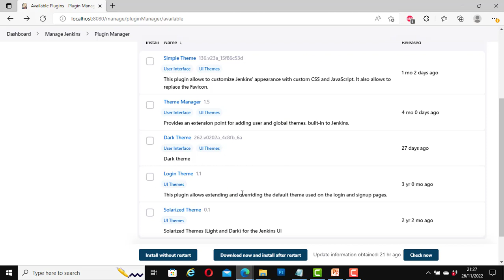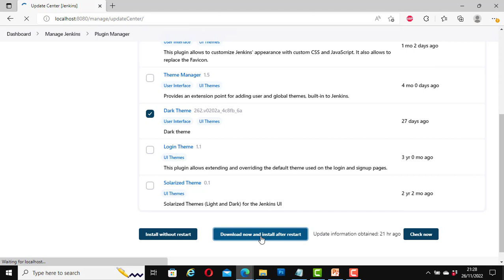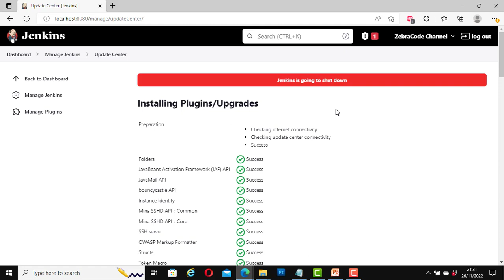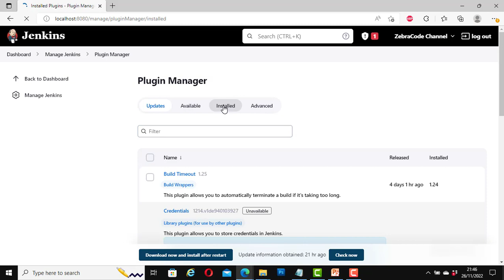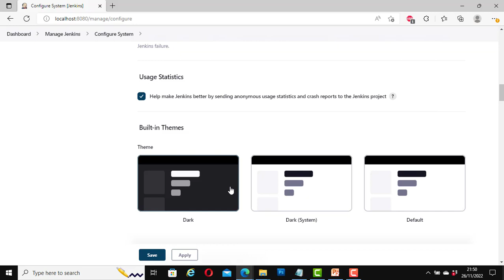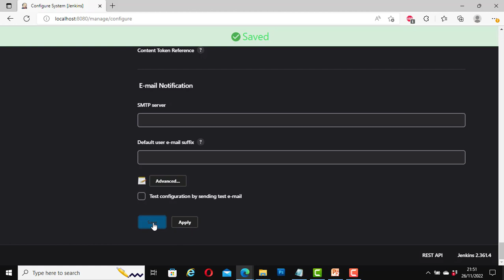How to install a new theme in Jenkins | Install dark mode theme in Jenkins | Change theme in Jenkins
This video will show you how to install the dark mode theme in Jenkins. It will also show you how to change a theme in Jenkins.